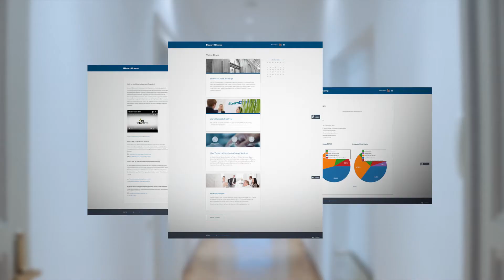LearnChamps Ready-to-use Services (DE)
Mit den Ready-to-use Services von LearnChamp erhalten Unternehmen ein ganzheitlich gedachtes Leistungspaket. Von der Implementierung über den Roll-Out bis hin zum Post-Go-Live Support unterstützen wir Sie proaktiv. Dank der auf Best-Practices basierenden Funktionaltäten und Inhalte können wir eine fortlaufende Verbesserung der Lösung erzielen und eine hohe Benutzerakzeptanz gewährleisten.
Unsere Ready-to-use Services sind verfügbar für diverse Module der führenden Personalmanagement-Software von SuccessFactors, dem führenden Open-Source-Learning-Managementsystem, Totara LMS, und unserer Compliance Suite, die wir gemeinsam mit Schönherr Rechtsanwälte entwickelt haben.